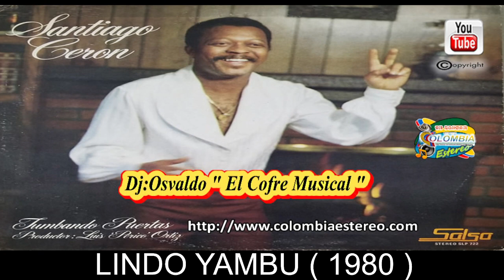LINDO YAMBU - SANTIAGO CERON 1980 ALBUM TUMBANDO PUERTAS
Lo Mejor De Kolombia Estereo
Nota: Este Espacio De Kolombia Estereo Es Solo Para El Buen Uso Y Entretenimiento Musical De sus Oyentes
Todos Sus Derechos & Licencia Corresponden A Sus Autores.